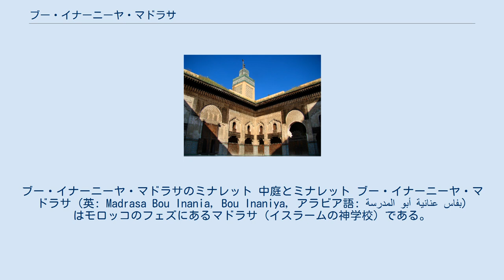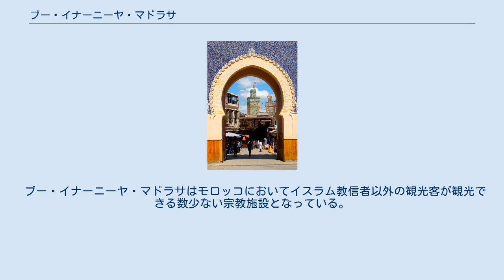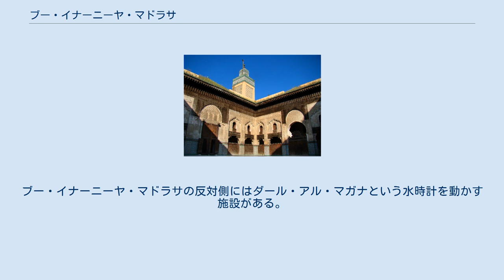ブー・イナーニーヤ・マドラサ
ブー・イナーニーヤ・マドラサのミナレット 中庭とミナレット ブー・イナーニーヤ・マドラサ (英: Madrasa Bou Inania, Bou Inaniya, アラビア語: المدرسة أبو عنانية بفاس‎) はモロッコのフェズにあるマドラサ (イスラームの神学校) である。
1351年から1356年にかけてベルベル人の王アブー・イナーン・ファーリスによって建設されており、マリーン朝における代表的な建築物として知られている。
彼はメクネスにも同名のマドラサを建築している。
 建物の名前である「ブー・イナーニーヤ」は国王の名前である「アブー・イナーン」より採られている。
（AbouのAは定冠詞のAlと同様にして省略）ブー・イナーニーヤは教育施設と礼拝堂の2つの役割を果たしていた。
 また、ブー・イナーニーヤはフェズにおいてミナレットを持つ唯一のマドラサである。
マドラサの正門から続く道の反対側には沐浴場がある。
中庭の左右の建物が神学校の教室となっている。
 歴史によると、世界最古の大学として有名なカラウィーイーン・モスクの宗教学者がアブー・イナーン・ファーリスにマドラサを建築するよう進言したとされる。
ブー・イナーニーヤ・マドラサはマリーン朝において最後に建築されたマドラサとなった。
ブー・イナーニーヤ・マドラサは現在でもモロッコで非常に重要なイスラム教の宗教施設であり、大モスクとしての地位を獲得している。
 ブー・イナーニーヤ・マドラサはムーレイ・スレイマーンがモロッコを統治していた18世紀に一度改修された。
20世紀になり、木造建築になっていた部分は耐荷重構造へと改修され、装飾が崩れていた部分に関しては再度彩飾が施された。
 ブー・イナーニーヤ・マドラサはモロッコにおいてイスラム教信者以外の観光客が観光できる数少ない宗教施設となっている。
ブー・イナーニーヤ・マドラサの反対側にはダール・アル・マガナという水時計を動かす施設がある。